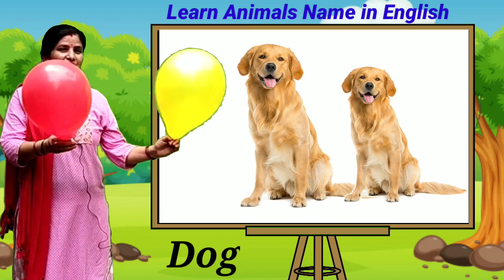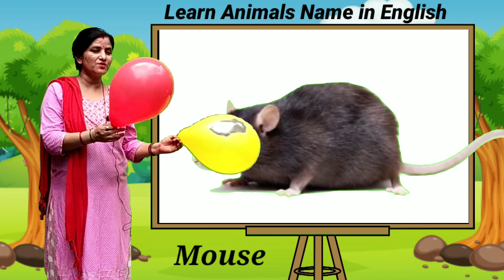Education kids Animals Video | Learn Animals Name Cow, Cat, Gorilla, Monkey, Dog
Funny Animals name
Cow
cow sounds
cow dance
cow video
animals sounds
Funny Animals
domestic animals name
domestic animals
wild animals name
pets video
pets animals
education video
kids video
kids education video
cat
dog
horse
Gorilla
zebra
lion
let's Learn Animals Name
Animal video
Animal Name English
sheep
sheep sounds
elephant video
elephant
Dainosar
tiger